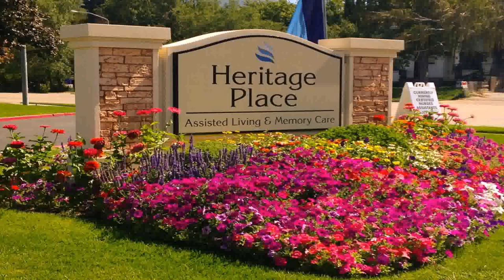Water Garden Theater Holladay Utah